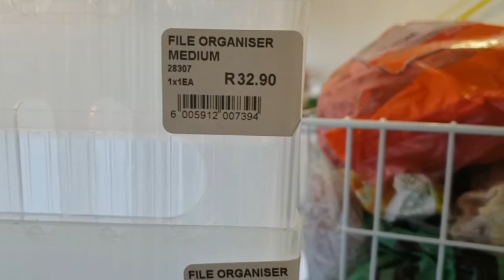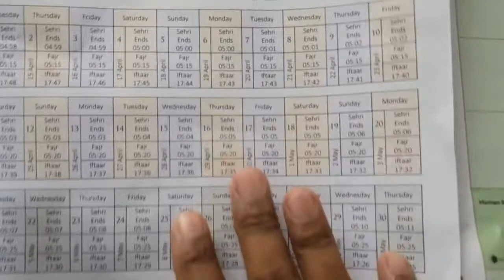Small Deep Freezer organization||cheap storage idea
hey guys!

here I share simple affordable small deep freezer organazaion idea using file storage boxes simple and functional. I hope u get motivation and inspiration from this video as I got inspiration from someone else so am passing my inspiration to inspire you 🤗